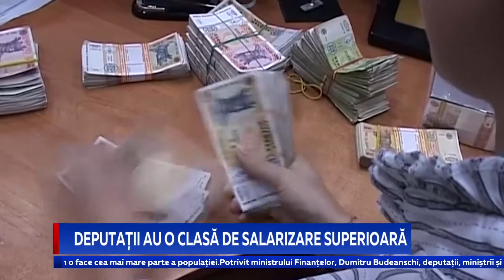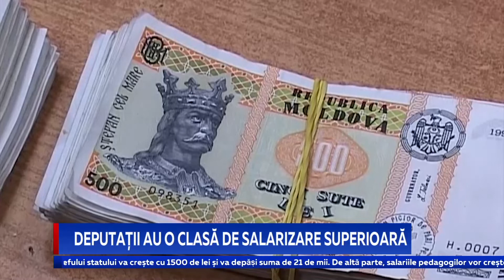Deputații au o clasă de salarizare superioară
Cu cât salariul e mai mare, cu atât majorarea acestuia e mai mare. Așa a explicat ministrul Finanțelor, Dumitru Budianschi, creșterea diferențiată a lefurilor deputaților și a altor categorii de bugetari, planificată pentru anul viitor. Funcționarul insistă că membrii Guvernului, deputații și angajații președinției trebuie să fie bine plătiți, pentru că dețin funcții responsabile. De altă parte, locuitorii țării sunt indignați de o astfel de abordare și-i îndeamnă pe funcționari să-și întrețină familiile cu un buget mizer, așa cum o face cea mai mare parte a populației.